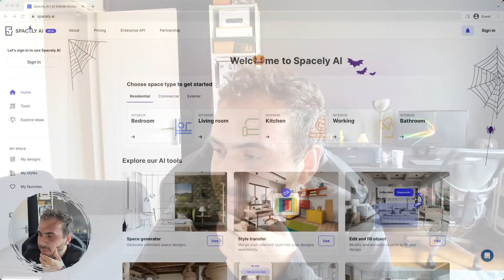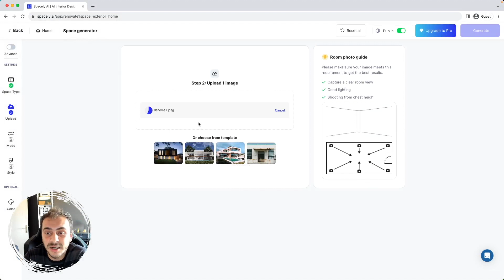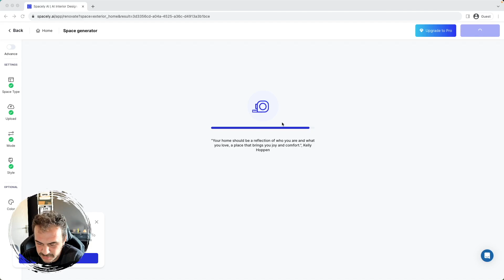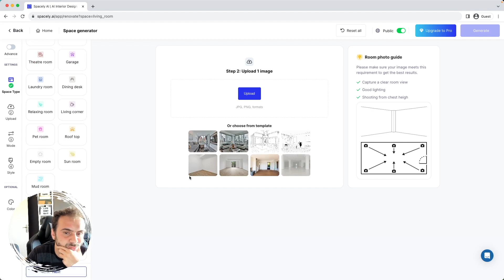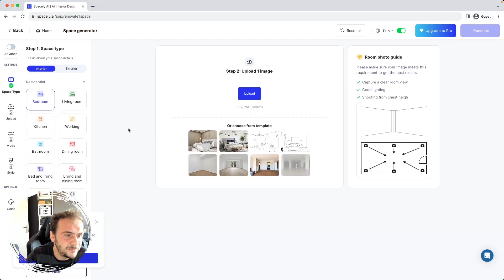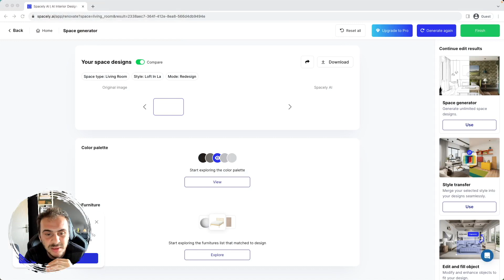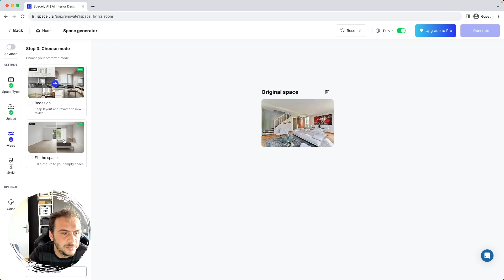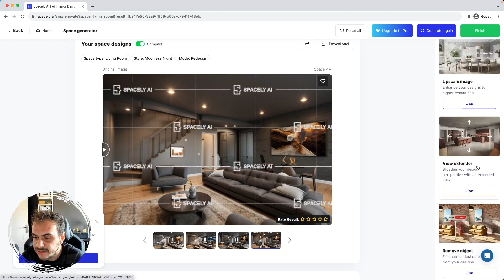İşinize yarayacak bir yapay zeka ! Konsept, fikir ve stil.. Spacely ai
Ödevlerinizde ve projelerinizde ilhan kaynağı olarak kullanabileceğiniz bir yapay zeka : Spacely AI
Konsept, fikir ve ilham ararken hızlıca kullanabilirsiniz. Bu yapay zeka aracı sayesinde herhangi bir eskizinizi dahi onlarca farklı stilde görebilirsiniz..